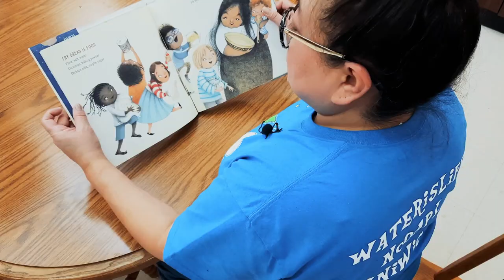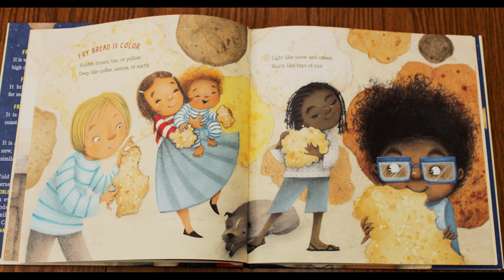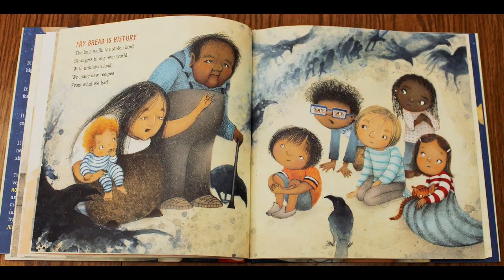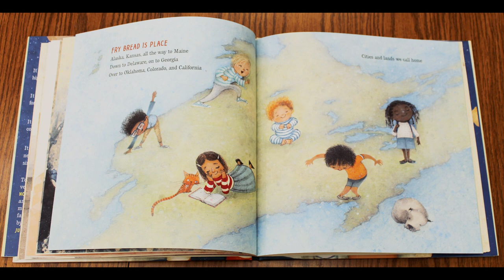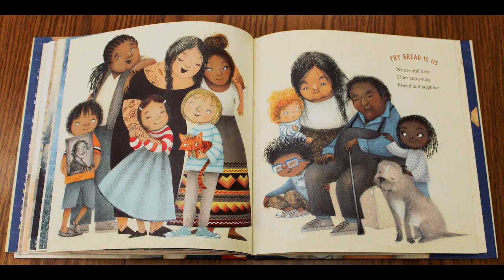Ms. Jamie Reads "Frybread: A Native American Family Story."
Fry Bread: A Native American Family Story
by Kevin Noble Maillard  (Author), Juana Martinez-Neal (Illustrator)
Roaring Book Press, 2019

Read by Jamie Delacruz (Oneida Nation of Wisconsin) for
American Indian Education, ISD 709, Duluth Public Schools
All rights retained by author and publisher. For educational use only.

Edited and produced by JP Rennquist, American Indian Education Department, Duluth Public Schools
November 2020. May be used or shared for non-commercial, educational purposes with attribution.